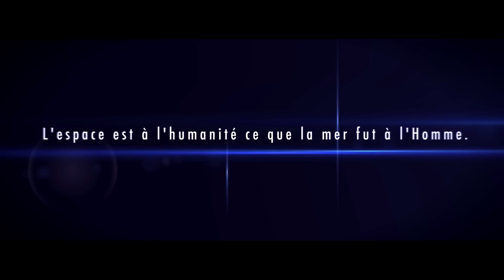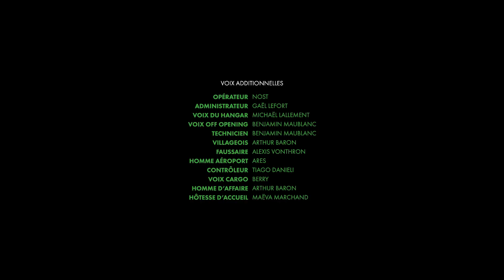StarCube : Galaxy | Episode 1 (Machinima Minecraft)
Épisode 1 de StarCube : Galaxy, la websérie de science-fiction entièrement tournée sur Minecraft, produite et développée par Creative Community, d'après l'univers créé par Benjamin Maublanc, Lucien Gillonnier et Alexis Vonthron.

Vous voulez nous soutenir ? Alors aidez-nous en aimant la vidéo et en mettant un petit commentaire. N'hésitez pas à parler de la série autour de vous.

Traduction Anglaise par Maëva Marchand, Corentin Levy et Maxime Candelier.

Vous voulez nous rejoindre ?

Vous désirez nous contacter ?

► Texture pack :
- John Smith & Oberon

Creative Community est une association de production de machinimas qui utilise le jeu Minecraft pour faire des courts métrages, des séries et des films.